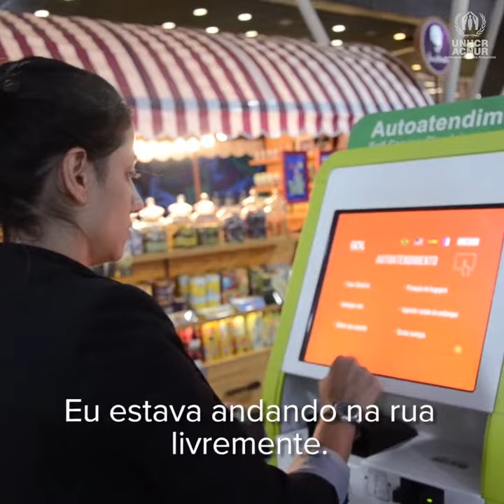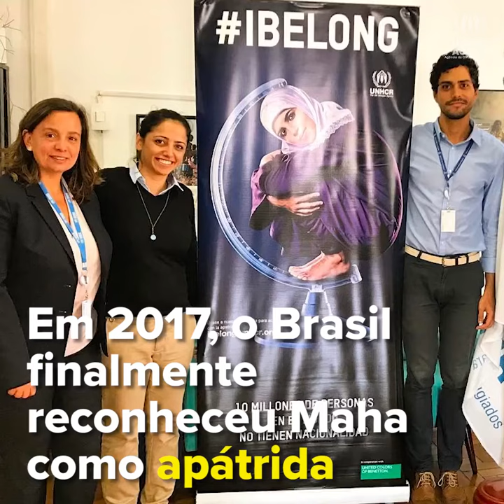“Este é o sonho da minha vida se tornando realidade”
Conheça a jornada inspiradora de Maha, que em outubro recebeu a cidadania brasileira e deixou para trás uma vida de apatridia. Mais